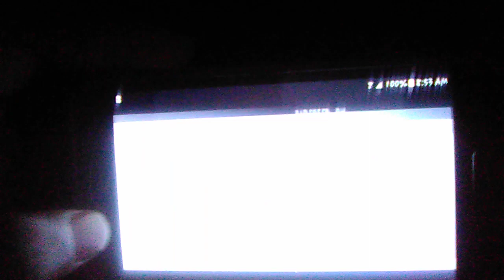American Broadcasting Company: The Bold and the Beautiful End Credits (March 23, 1987-present)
In low quality because this is a reupload from the Knowledge Piwer 23 knowledgepiwer23 YouTube channel.